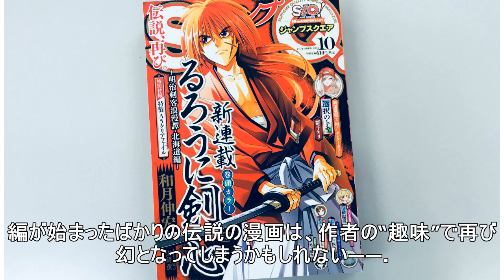児童ポルノ所持容疑「るろうに剣心」作者が捨てられなかったもの - 「週刊文春」編集部（文春オンライン）